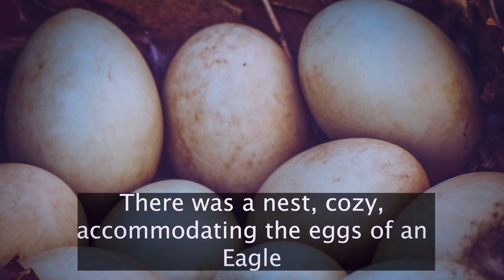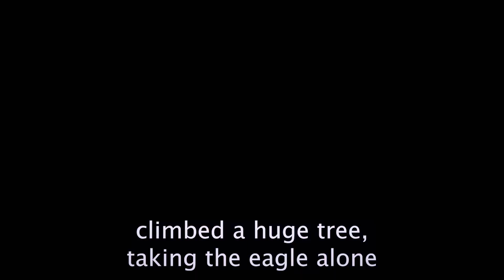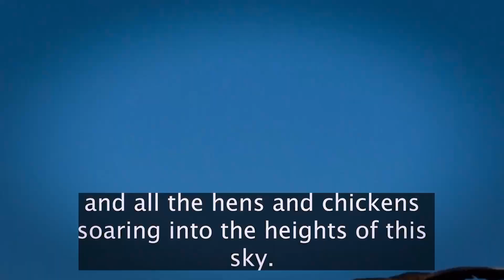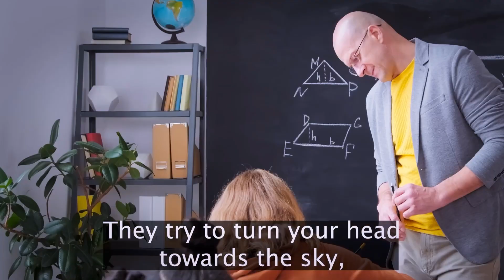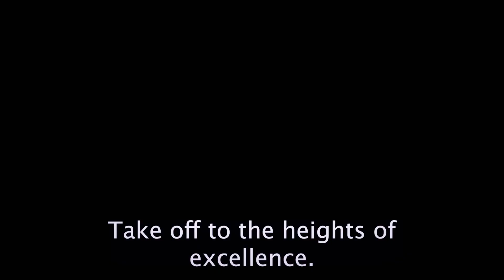Are you an Eagle or a chicken? | Motivational Talks | Sewanagala Nandarathana Thero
Are you an Eagle or a chicken? | Motivational Talks @EdhammaOfficial

Sewanagala Nandarathana Thero is a distinguished Buddhist monk and scholar hailing from Sri Lanka. He holds a degree from the University of Kelaniya, where he pursued his studies. Additionally, he honed his language skills by completing an English course at the prestigious British Council.

Thero's academic pursuits extended to the realm of Buddhist psychology, In his spiritual journey, Thero achieved significant milestones by excelling in the Royal Pandith Elementary and Intermediate Exams. His eloquence and proficiency in the English language have made him an adept preacher of Dhamma, delivering profound teachings to a global audience.